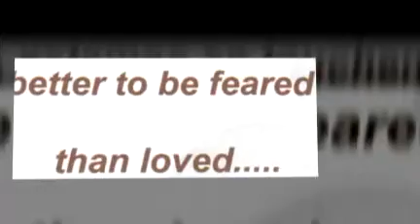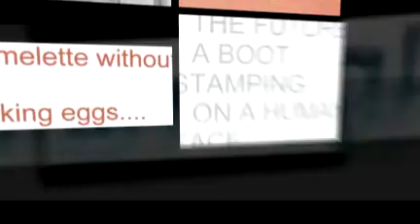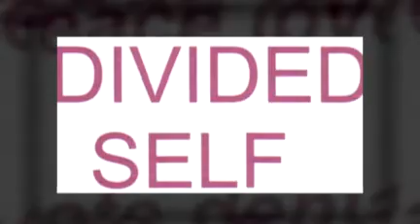STAND UP AND BE COUNTED from cd ZABADAK a howard/blaikley songbook by janus